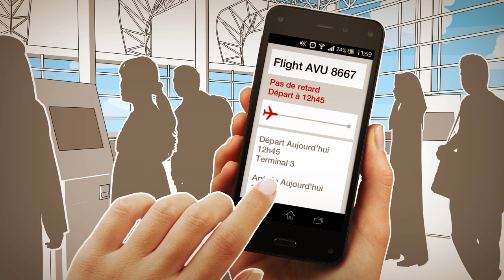Aéroport & parcours du passager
Un film animé et drôle sur le parcours du passager dans un aéroport fait par l'Union des Aéroports Français (UAF).